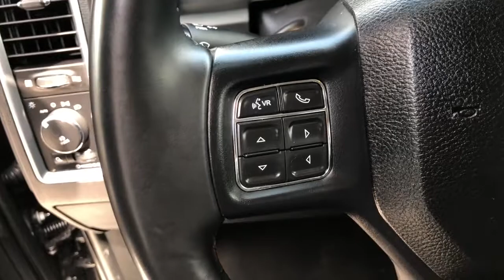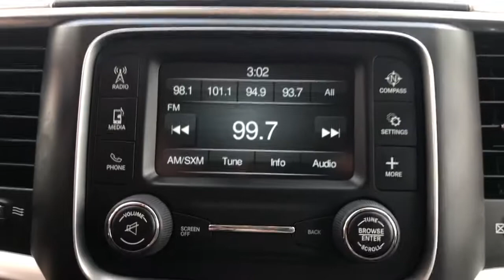2018 Ram 2500 Overland Park, Lenexa, Shawnee Mission, Olathe KS, Kansas City, MO J220662B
Granite Crystal Metallic Clearcoat Used 2018 Ram 2500 Big Horn 4x4 Crew Cab 64 Box available in Overland Park, Kansas at Reed Chrysler Dodge Jeep Ram Overland Park. Servicing the Lenexa , Shawnee Mission, Olathe KS, Kansas City, MO area.
2018 Ram 2500 Big Horn 4x4 Crew Cab 64 Box - Stock#: J220662B - VIN#: 3C6UR5DL7JG237484

7020W Frontage Rd.

CARFAX 1-Owner Extra Clean Ram Certified GREAT MILES 20778! Granite Crystal Metallic Clearcoat exterior and Diesel Gray/Black interior Big Horn trim. $3400 below Kelley Blue Book! Bluetooth Back-Up Camera Remote Engine Start 4x4 Aluminum Wheels POWER BLACK TRAILER TOW MIRRORS ENGINE: 6.7L I6 CUMMINS TURBO DIESEL TRANSMISSION: 6-SPEED AUTOMATIC (68RF... QUICK ORDER PACKAGE 2FZ BIG HORN Hitch Non-Smoker vehicle RARE FIND! Edmunds.coms review says The Ram 2500 is unique in the heavy-duty truck segment because of its coil-spring rear suspension that gives it a more comfortable ride than its competitors.. KEY FEATURES INCLUDE: 4x4 Remote Engine Start Back-Up Camera Bluetooth Trailer Hitch OPTION PACKAGES: ENGINE: 6.7L I6 CUMMINS TURBO DIESEL Selective Catalytic Reduction (Urea) 180 Amp Alternator Cummins Turbo Diesel Badge Tow Hooks Current Generation Engine Controller Diesel Exhaust Brake GVWR: 10000 lbs RAM Active Air QUICK ORDER PACKAGE 2FZ BIG HORN Engine: 6.7L I6 Cummins Turbo Diesel Transmission: 6-Speed Automatic (68RFE) Big Horn Regional Package Leather Wrapped Steering Wheel Underhood Lamp Steering Wheel Mounted Audio Controls Big Horn Badge Bright/Bright Billets Grille POWER BLACK TRAILER TOW MIRRORS Exterior Mirrors w/Supplemental Signals Exterior Mirrors Courtesy Lamps Trailer Tow Mirrors TRANSMISSION: 6-SPEED AUTOMATIC (68RFE) 3.42 Axle Ratio. PRICED TO MOVE: This 2500 is priced $3400 below Kelley Blue Book. SHOP WITH CONFIDENCE: CARFAX 1-Owner 24-Hour Towing and Roadside Assistance Car Rental Allowance 7-Year/100000-Mile Powertrain Limited Warranty 3-Month introductory subscription to SiriusXM Satellite Radio CARFAX Vehicle History Report 3-Month/3000-Mile Maximum Care Coverage VISIT US TODAY: ***Your VALUES DRIVEN Family owned dealership in the Heart of Johnson County*** .